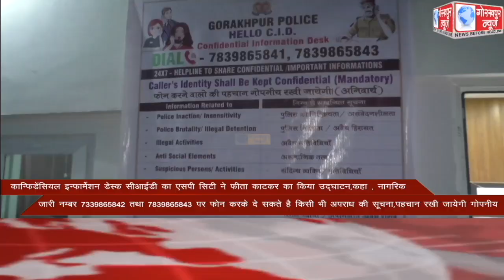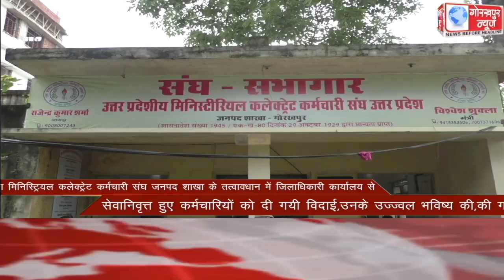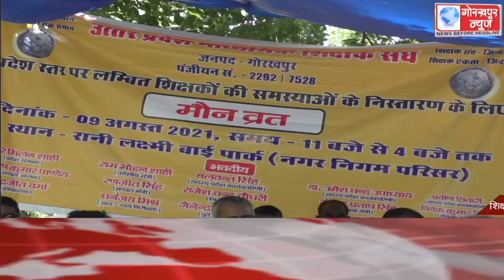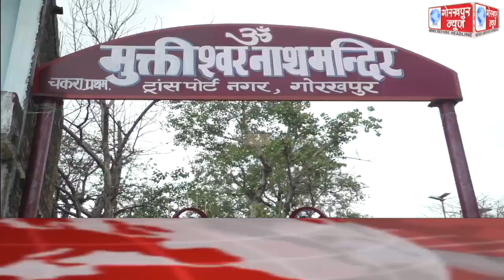GORAKHPUR NEWS Headlines 09-08-2021